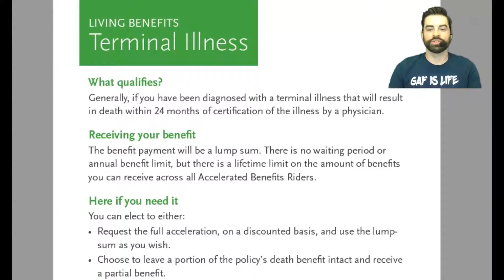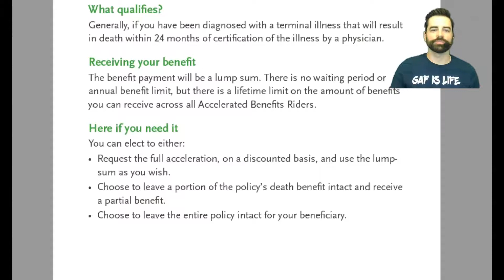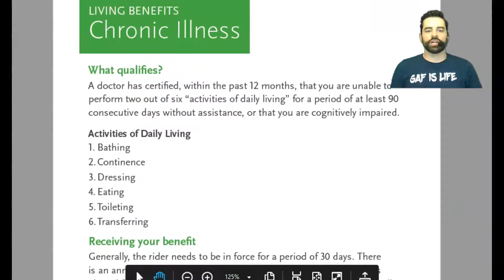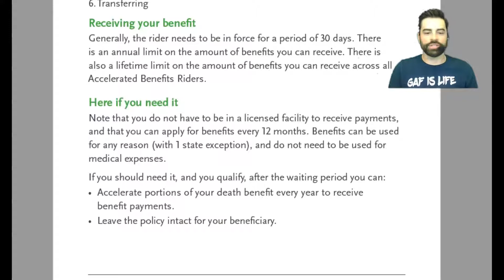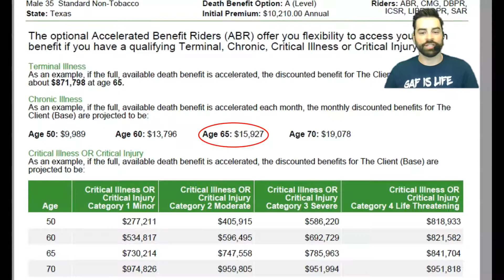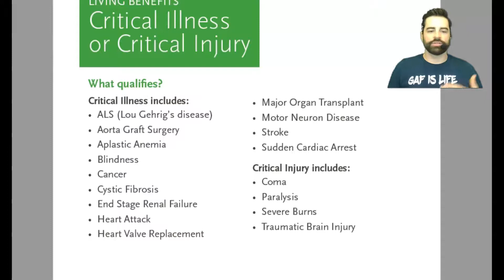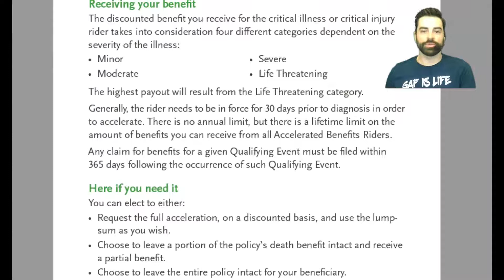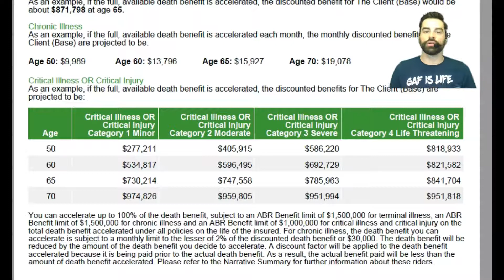National Life Group Living Benefit Riders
Global America Financial presents the National Life Accelerated Benefit Riders (Living Benefits). Learn how they work and take a look at an example of how they can pay out.

Global America Financial Brokerage LLC (GAF) is an Independent Financial Services Firm contracted with National Life Group to be able to offer and sell their products.